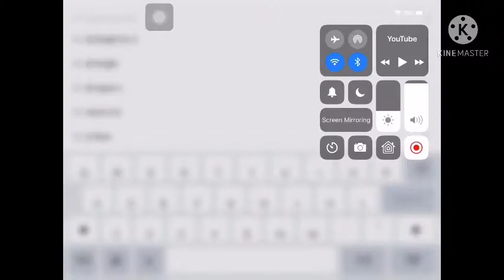Subscribe to [SB] Knight Hcr 2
Outro: Jim Yosef- Firefly
Team chest is tomorrow :) lvl 46 now